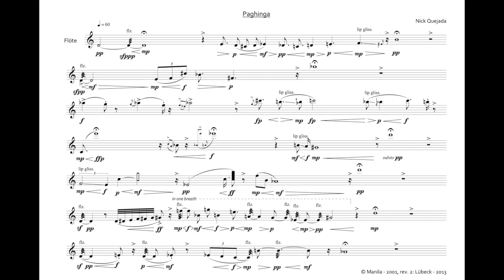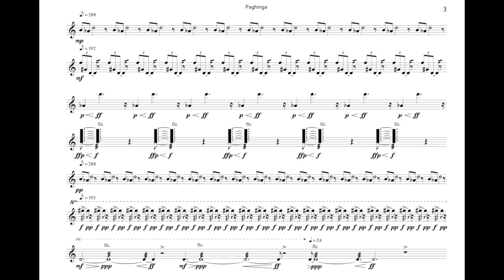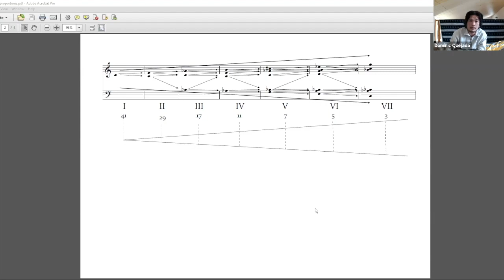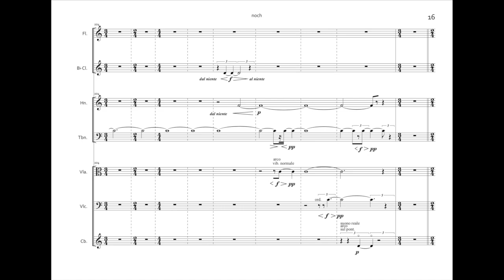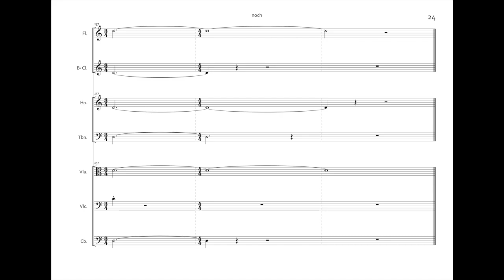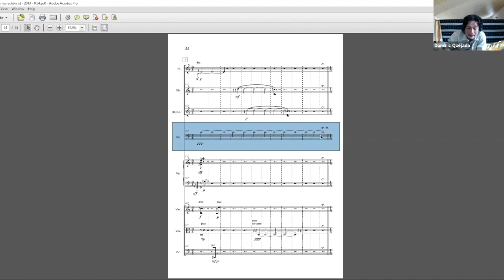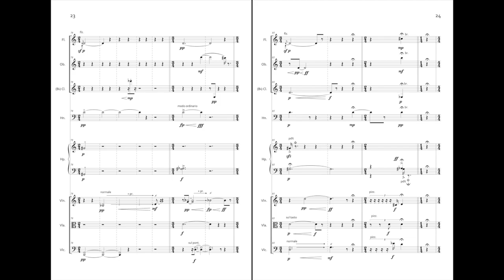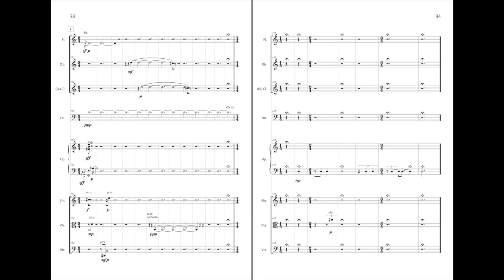MCL Talks: Ep. 6 - alang-alang sa napakaraming 'di na malalaman dahil akala nating alam na ang lahat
MCL Talks is a pre-recorded series of dialogues led by the founding members of MCL who now reside in Canada, Austria, Germany, and the Philippines. They have gathered in an online forum to discuss about composition and its relevance to the continuously developing music scene in the current world today, and the impact of such in the various localities in Southeast Asia.

Jonas Baes. MCL founder/University of the Philippines Diliman
Dominic Quejada. Egosoft GmbH
Juro Kim Feliz. McGill University
Feliz Anne Reyes Macahis. Kunst Universität Graz
Alexander John Villanueva. University of the Philippines Diliman
Marie-Luise Calvero. Hochschule für Musik Freiburg

Juro Kim Feliz. Video Editing
Marie-Luise Calvero. Video Editing

Pauline Therese Arejola. Project Coordinator

John Owen Castro. MCL Series Design and Logo
Pauline Therese Arejola. MCL Series Design and Logo

MCL TALKS is an independent project of the MANILA COMPOSERS LAB.